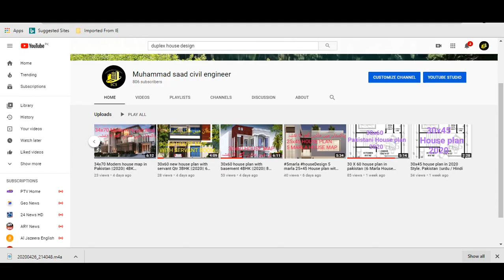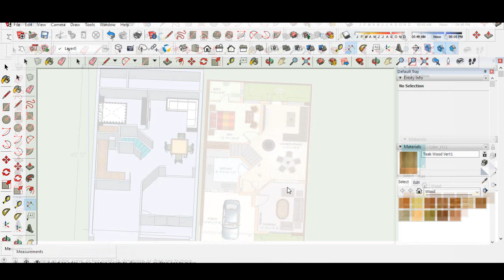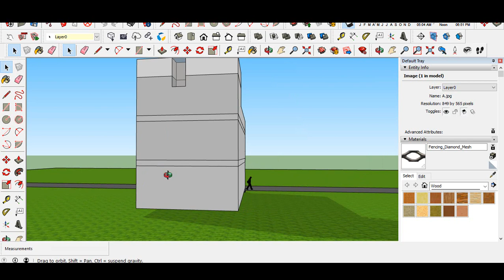35x85 duplex house plan!پاکستان میں ایک کنال گھر کا نقشہ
In this video we will explain the best 20 marla house plan with a very simple and beautiful house map which have 5 bed rooms and 5 baths rooms and with a large area of tv launch.
Our services
#1-        planing
#2-        designing
#3-        interior
#4-        exterior
#5-       electric-plum-bring-sewerage- services lines etc
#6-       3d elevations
#7-       working- details
#8-        submission
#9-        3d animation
#10-      Rendering services

30 x 60 luxury house plan with 4 bedrooms
 30*45 ghar ka naksha
5 marla house design